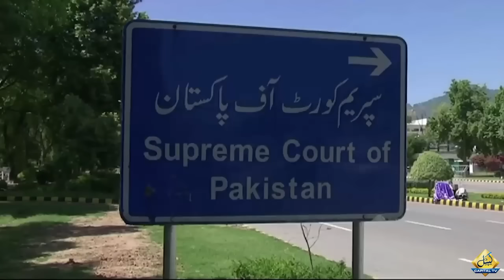Constitutional Amendment | What Is Going To Happen? Hamid Mir | Mansoor Ali Khan | Imran Riaz